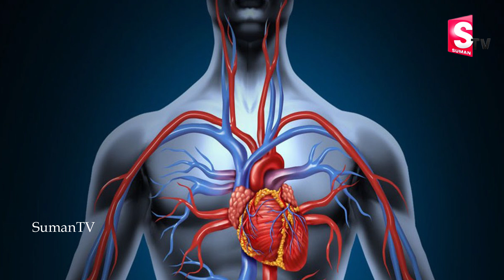Why are Train Tracks Filled with Crushed Stones? రైలు పట్టాలపై కంకర రాళ్ళు ఎందుకు వేస్తారో తెలుసా.?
Watch ► Why are Train Tracks Filled with Crushed Stones? రైలు పట్టాలపై కంకర రాళ్ళు ఎందుకు వేస్తారో తెలుసా.?

sumantv,Why are Train Tracks Filled with Crushed Stones?